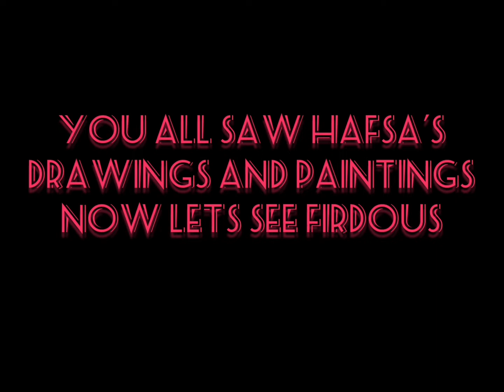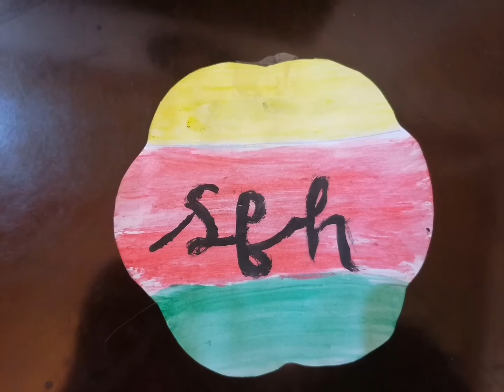Our art collection